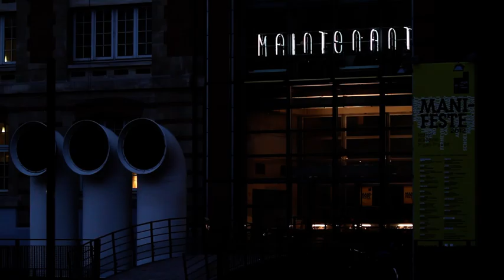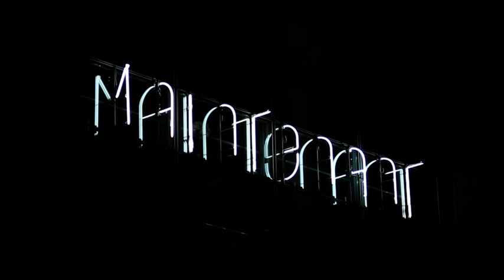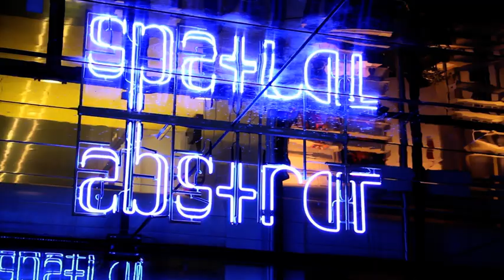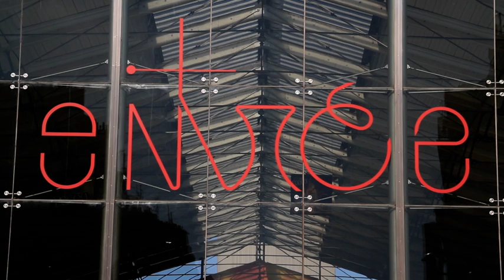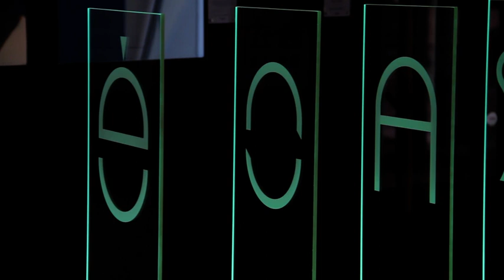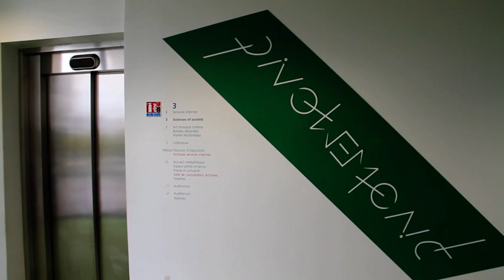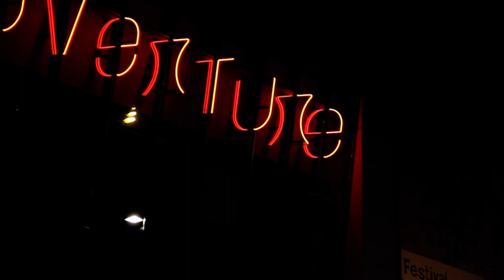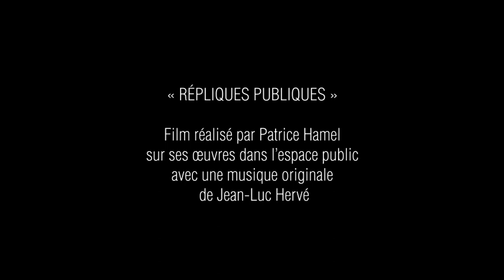Répliques publiques film de Patrice Hamel avec une musique originale de Jean Luc Hervé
«RÉPLIQUES PUBLIQUES»
 un film réalisé par Patrice Hamel
sur ses œuvres dans l’espace public
avec une musique originale de Jean-Luc Hervé.

Caméra : Rémi Geoffroy ; Montage : Patrice Hamel et Rémy Geoffroy.

Editions galerie[s]mortier / Mars 2023